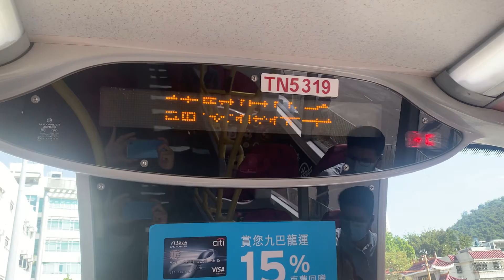九巴67X線 - 景峰花園 + 請緊握扶手 報站（TN5319）